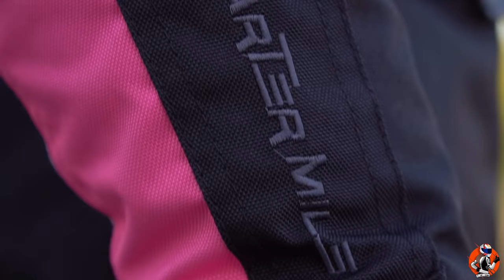¡Ha llegado el FRÍO! ¿QUÉ ME PONGO? - REVIEW Invierno Quarter Mile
Impresiones y características de la Chaqueta de invierno Alice 2.0 para mujer, y los guantes de invierno Frost Lady (también disponible para hombre) de la marca Quarter Mile.
Con el código " Encinetti " recibiréis un regalo de una funda para llaves. Os dejo los enlaces de los productos a continuación:

EQUIPACIÓN Y ACCESORIOS:
- Casco SHOEI X-SPIRIT III
- Visera Oscura SHOEI NXR/X-SPIRIT III
- Visera Azul SHOEI NXR/ X-SPIRIT III
- Casco RPHA 11 Darter Rosa
- Visera Iridio Azul
- Botas Alpinestars SMX Plus
- Guantes Knox Handroid
- Pantalón Urbano Trilobite
- Cámara Gopro Hero 4 Black
- Cámara Iconntech 4k
- Intercomunicador moto V6